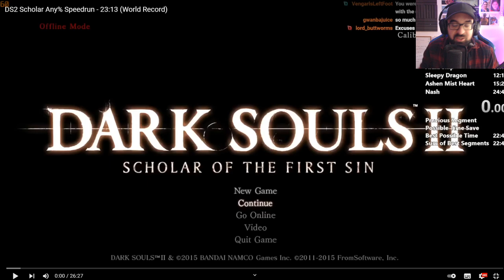El SPEED RUN RECORD MUNDIAL QUE ME DEJÓ SIN PALABRAS | Dark Souls 2 Any%